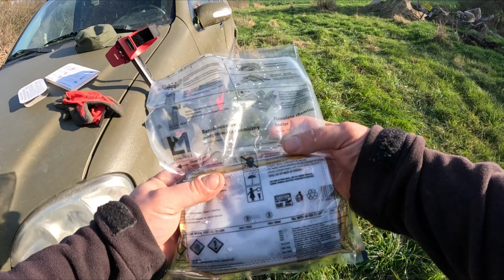Jak wygląda jesienna droga detektorysty z wykrywaczem usłana złomem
Jesień w pełni na kanale @zwykrywaczemprzezpl więc i aura bo to w końcu piękna polska złota jesień 😁 Jest wykrywacz metali, jest droga pomiędzy polami więc są i poszukiwania. Sprawdzam dziś czy na starej opuszczonej drodze wykopki przyniosą coś innego niż złom. dojechać nie łatwo więc i lekki offroad po krzakach, napęd 4x4 zawsze przydatny 🫡A w między czasie posiłek czyli dziś wojskowa racja żywnościowa SRG. Wszystko okraszone oczywiście piękną jesienną aurą 🫡
detektor      Minelab Vanquish 540
auto             Mercedes Ml w163
dron             Dji Mini 3Pro